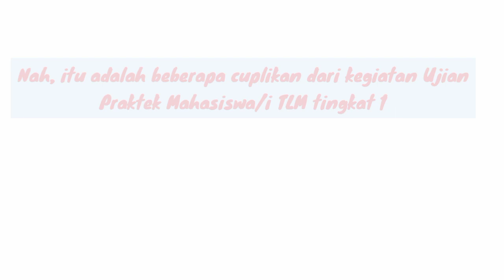Ujian Praktek Mahasiswa/i TLM Tingkat 1 || OSCE Semester 2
Sebelumnya terima banyak saya ucapkan kepada teman-teman semua yang masih setia mendukung channel ini. Semoga membantu dan bermanfaat. Video kali ini saya akan menampilkan gambaran bagaimana situasi dan kondisi mahasiswa/i TLM Tingkat 1 saat melakukan ujian praktek atau OSCE. Penasaran kan? Ayok kita simak sampai selesai ya.